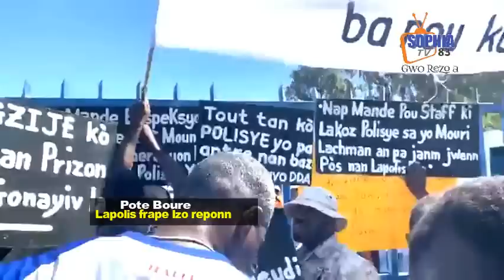Pote boure Operasyon red chef gang Ti blan anba kod/DG Elbe lanse denye batay la chef tou Izo reponn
Adhérez à cette chaîne pour obtenir des avantages :
Le CARDH préconise des sanctions administratives et judiciaires contre les fautifs du drame survenu à Liancourt